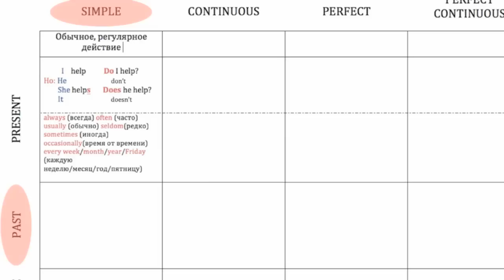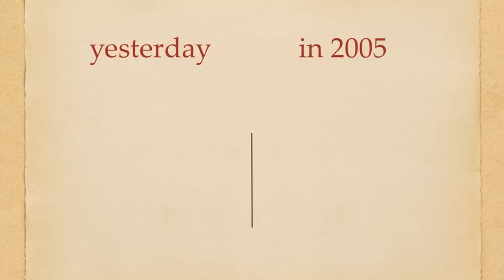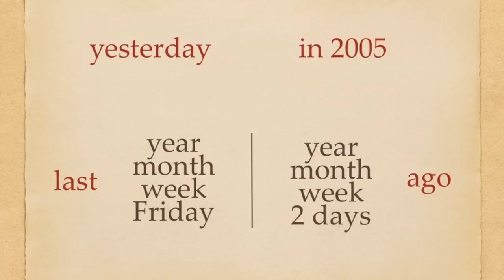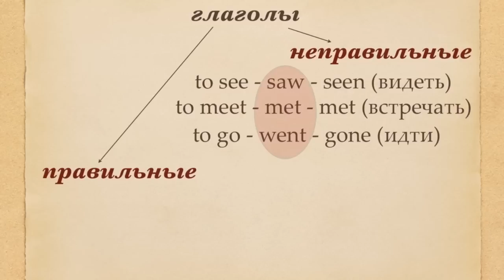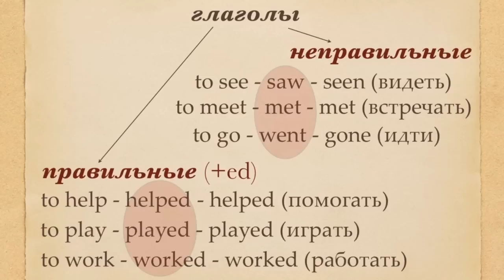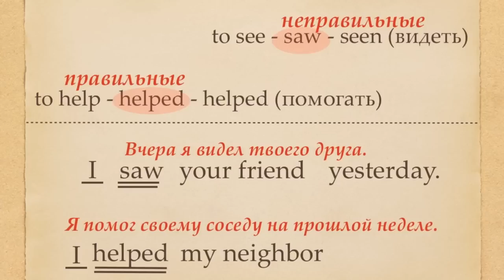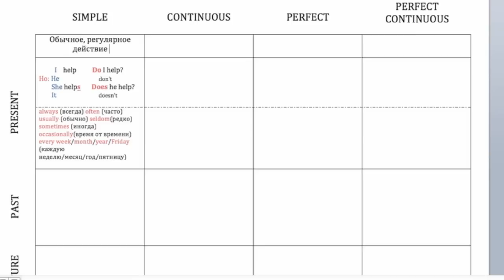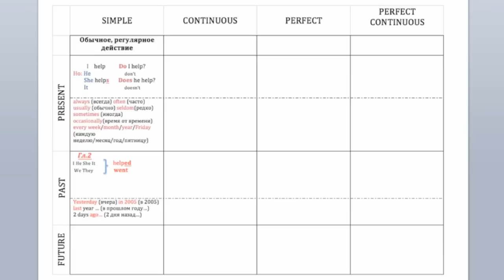Прошедшее время Past Simple. Эффективные уроки английского языка. Грамматика. 7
Обо мне:
⭐ ￼￼￼32 года
⭐ Профессиональное образование:
- РГУ Им. И. Канта
- Glion Institute, Switzerland
- Skolkovo Moscow Business School
⭐ Исследователь мотивации и возможностей человека. Вечный студент жизни.

Помогаю преодолевать все виды страхов, которые мешают заговорить на английском! 😨
Убеждена:
💪 на английском заговорить может каждый!
💪 психология - ключ к переключателю на быстрые режимы восприятия и запоминания языка.
Осознав силу ментальных установок и внутренних убеждений начала успешно использовать методы в обучении иностранному языку. На основе опыта и знаний родилась мощная тренинговая программа "Level Up".
Программа для тех, кто хочет перестать ходить по заколдованному кругу обучения и наконец-то заговорить на английском!

🤦‍♀️ Вы думаете ваша история уникальна?
Я каждый день слушаю истории о том, как люди учат английский годами: в школе, институте, на курсах, с репетиторами, но так и не могут заговорить!

Я хочу вырвать вас из этого бесконечного безрезультатного обучения! Настало время говорить без страха!

⭐ Помогаю вернуть веру в себя! ⭐